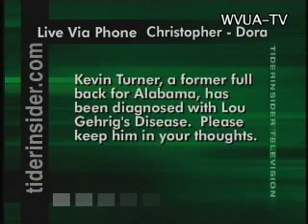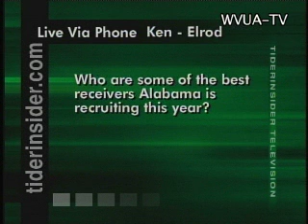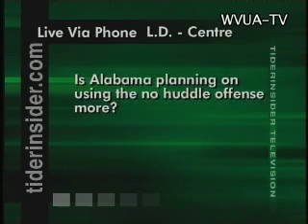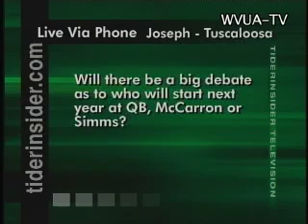TITV 9-14-10 Part 2